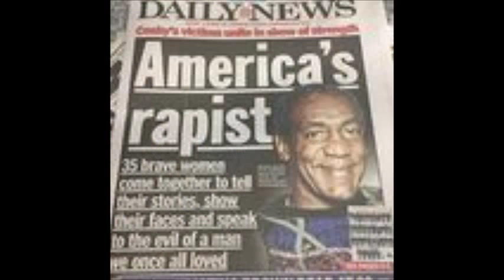Shocking news live donald trump is against African Crime